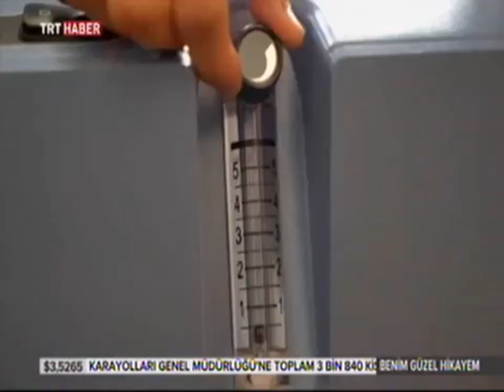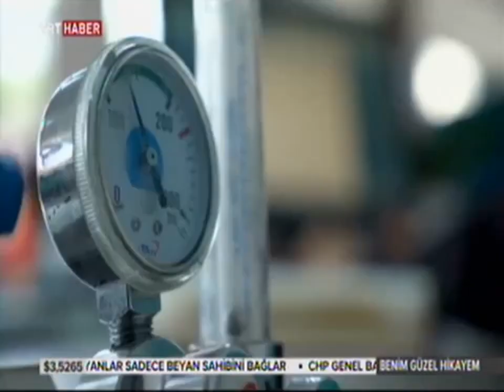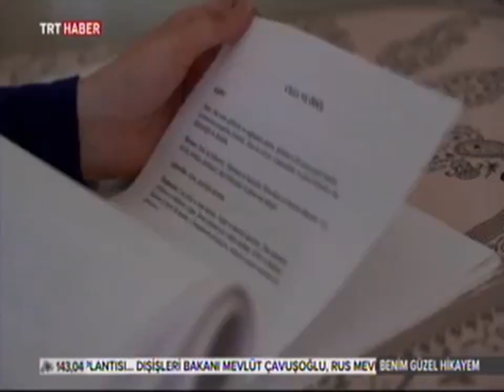Nezahat Kalaycı - Benim Güzel Hikayem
Ebedi Alem'e uğurladığımız Nezahat Ablamız anısına... Rahmetle...